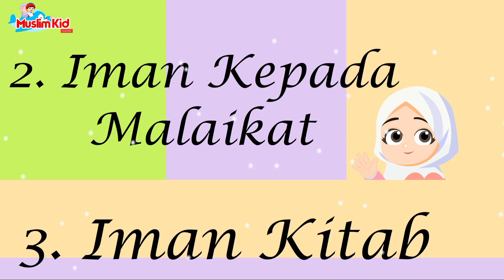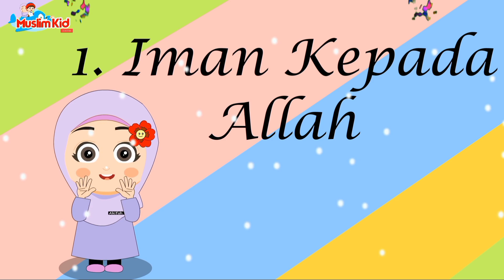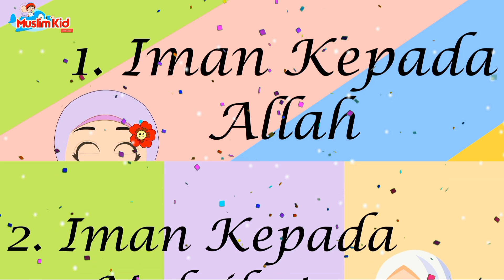Lagu Anak Islami - Rukun iman ada 6 | rukun iman original by Assyifa | Assyifa Khanza Az Zahira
🎵  RUKUN IMAN
Vocal            : Asyifa Khanza Azzahira

Audio by : Damina musik studio
Lirik : Kak Er

Youtube keluarga Assyifa :    @muslimahkids   @assyifaanimasi   @assyifakids   @Abi_Ummi

Video by Assyifa Animasi

Director/Producer.                : Kak Er
Animator                                 : Kak Er
Produksi                                 : Assyifa Khanza

Sumatera Selatan, indonesia.

Judul Rukun Iman
cipt: Kak Er

Hai Teman teman ada 6 rukun iman
Yang harus kita hafalkan dan amalkan

Hai Kawan Kawan Mari Kita Nyanyikan
6 Rukun Iman bersama Kawan

1. Iman Kepada Allah
2.Iman Kepada Malaikat
3.Iman Kitab Al Qur'an
4&5 Rasul dan Hari Kiamat
Yang terakhir
Iman Qada dan Qadar

5 rukun Islam yang harus kita amalkan
1.syahdat
2. sholat
3. puasa
4. bayar zakat
5. naik haji jika mampu

20 sifat allah lagu, 20 sifat allah lirik, animasi indonesia, kastari animation juz amma, kids song, kompilasi lagu anak islami, lagu anak, lagu anak anak lucu indonesia, lagu anak anak terbaru 2021, lagu anak islami, lagu anak terbaru, nussa rara belajar ikhlas, nussa rara jangan asal makan, nussa rara rukun islam, nussa tak bisa balas, nussabisa, sholawat nabi muhammad, sholawat nabi ya nabi salam alaika, alif baa taa, alif ba ta, alif ba ta upin ipin, alif ba ta sa